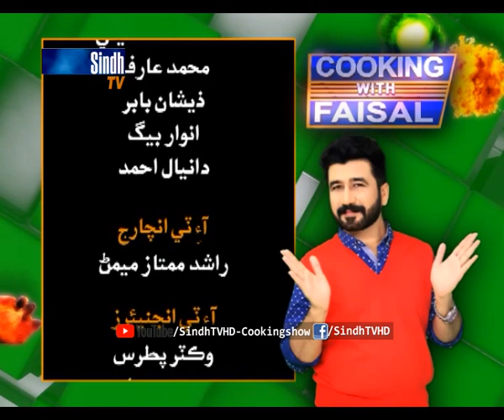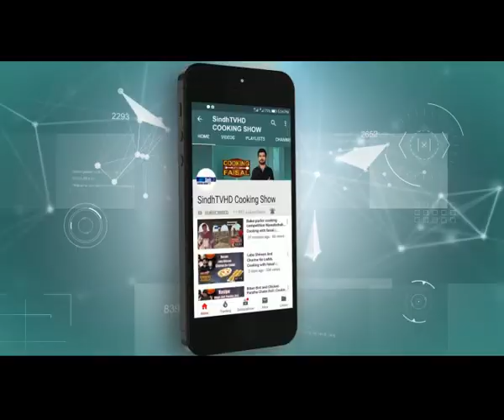Aloo Baingan & Kurkuri Bhindi | Cooking With Faisal | SindhTVHD Cooking Show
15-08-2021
Recipes: Aloo Baingan & Kurkuri Bhindi
Chef: Faisal Memon
Director: Syed Khalid Shah